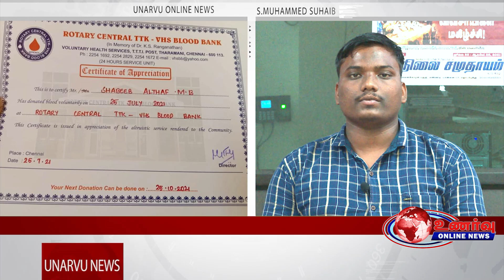உணர்வு ஆன்லைன் நியூஸ் - 28-07-2021